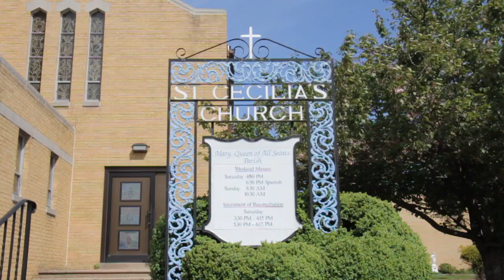50/50 Vacation Club Raffle (May 2016)